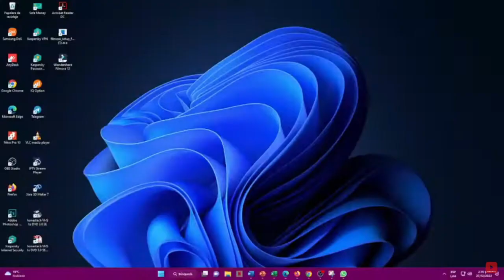Resultado de SUPER ASTRO SOL del SÁBADO 19 de Agosto del 2023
Resultado astro SOL SÁBADO 19 de Agosto
Resultado SÁBADO 19 de Agosto

SUPER astro
Estos son los resultados de SUPER astro SOL y SUPER astro sol.
astro sol
resultado de lotería astro sol
en que cayó el astro sol
resultados de la lotería de astro sol
astro sol y astro sol hoy
resultado del astro sol del día de ayer
ASTRO SOL
astro sol hoy resultado ultimo sorteo de hoy
el resultado del super astro sol